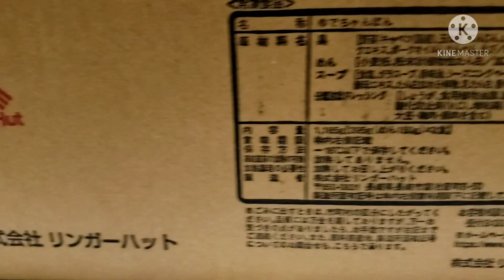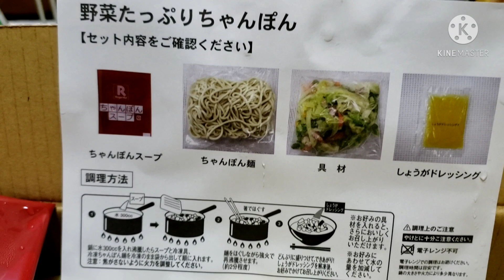【リンガーハット直送】野菜たっぷりチャンポン頼んでみました❗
お店と同じ味が楽しめます❗